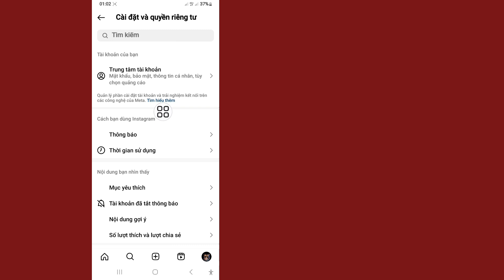Cách bật Biên nhận đã đọc trên Instagram 2024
Tôi sẽ hướng dẫn bạn Cách bật biên nhận đã đọc trên Instagram 2024 |. Hãy xem video này và tìm hiểu cách bật biên nhận đã đọc trên Instagram
 Bạn sẽ Tìm hiểu Cách bật Biên nhận đã đọc trên Instagram 2024. Điều đó thật dễ dàng và đơn giản để thực hiện từ điện thoại của bạn.